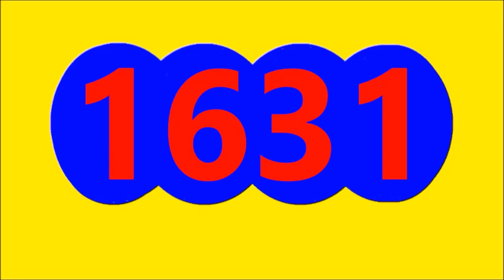Resultados LOTERIAS Y CHANCES de la MANANA DEL VIERNES 21 DE OCTUBRE DEL 2022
Resultados LOTERIAS Y CHANCES de la MANANA DEL VIERNES 21 DE OCTUBRE DEL 2022, RESULTADO ANTIOQUENITA DIA, RESULTADO DORADO MANANA, RESULTADO CAFETERITO TARDE
ULTIMOS RESULTADOS DE LOS CHANCES Y LOTERIAS DE LA MANANA DE HOY VIERNES 21 DE OCTUBRE DEL 2022

Resultados de chances DE hoy

Resultado Cafeterito TARDE DIA VIERNES 21 DE OCTUBRE DEL 2022
RESULTADO DORADO MANANA VIERNES 21 DE OCTUBRE DEL 2022
RESULTADO ANTIOQUENITA 1 DIA VIERNES 21 DE OCTUBRE DEL 2022

Resultado PREMIO MAYOR Lotería del RISARALDA HOY VIERNES 21 DE OCTUBRE DEL 2022
Resultado PREMIO MAYOR Lotería de MEDELIN HOY VIERNES 21 DE OCTUBRE DEL 2022
RESULTADO PREMIO MAYOR LOTERIA DE SANTANDER HOY VIERNES 21 DE OCTUBRE DEL 2022